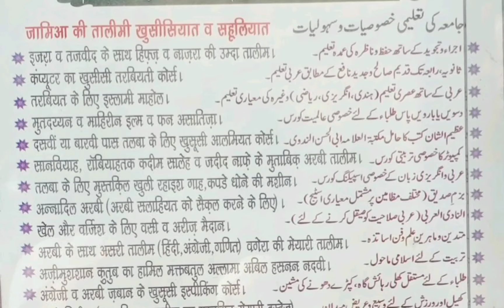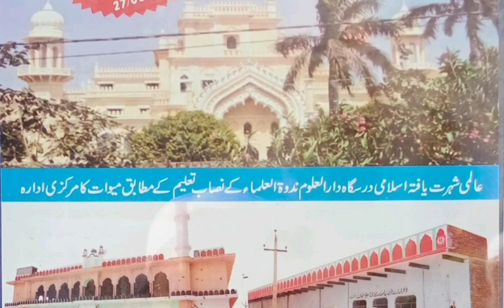Bayan ( Seerat un Nabi S. L .W ka Maqsad kiya Hai ?) By Hazrat molana asjad sb qasmi....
jamia siddiqia (Nuh mewat)